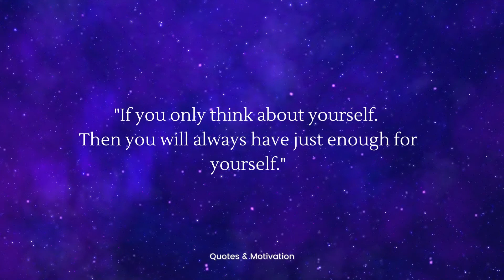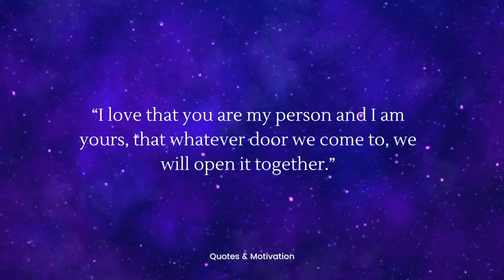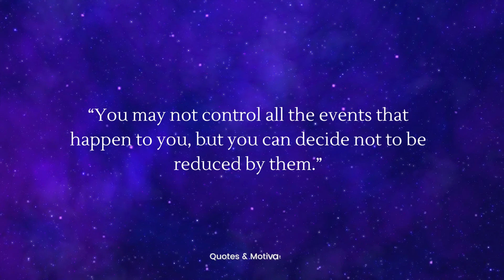The more you don't have sex, the less..!!!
Quotes & Motivation
Quotes&Motivation